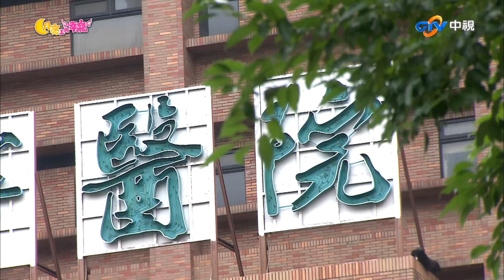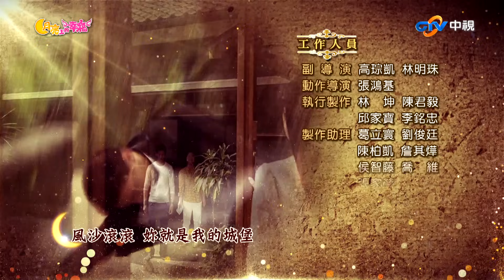金鳳昏倒書巧見狀相救 慧玲錯認岳鴻欣儀關係借酒澆愁【月亮上的幸福】 完整版EP13 白冰冰 王識賢 韓瑜 丁力祺 黃瑄 楊小黎 金沛晟 蘭競恆 @ctvdrama_classic ​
金鳳昏倒書巧見狀相救　慧玲錯認岳鴻欣儀關係借酒澆愁【月亮上的幸福】 完整版EP13 白冰冰 王識賢 韓瑜 丁力祺 黃瑄 楊小黎 金沛晟 蘭競恆

《月亮上的幸福》是一部由馮興華、陳俊良執導， 趙傳賢、餘翔峯編劇，白冰冰、王識賢、韓瑜、蘭競恆等主演，為中視自制八點檔戲劇，於2014年5月20日上檔。